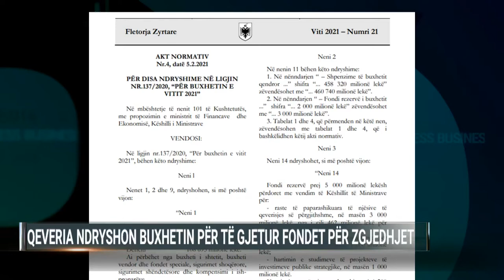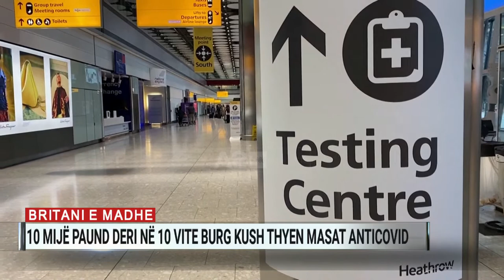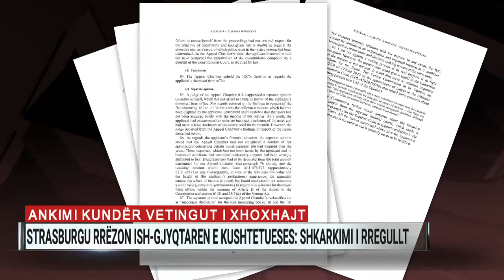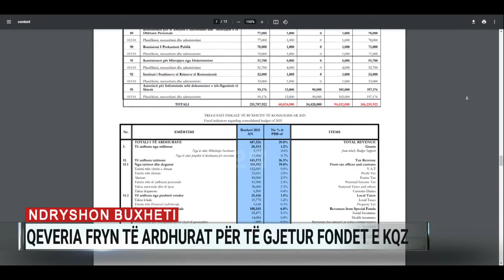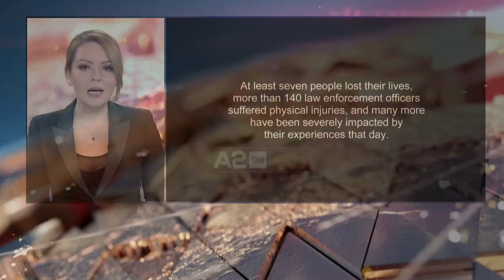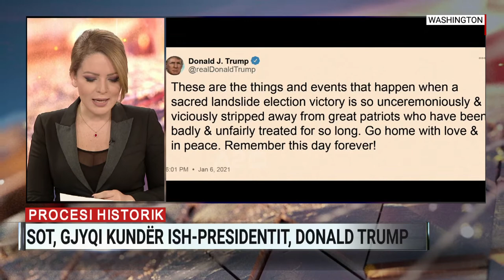Ditari ora 19:00 – 09/02/2021